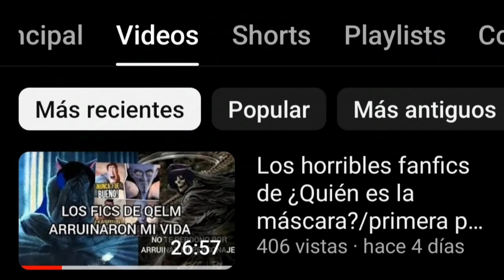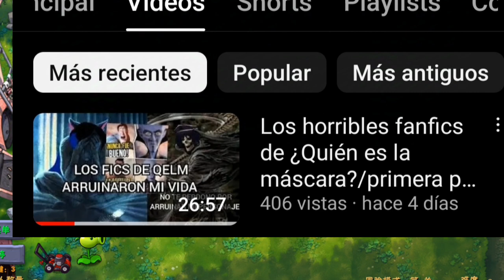Los Horribles Fanfics de ¿Quién es la Máscara? /Segunda Parte/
Canal de la furra

Canal de El Funko Enmascarado (Creador de la versión de Mask Masacre que apareció en este video)